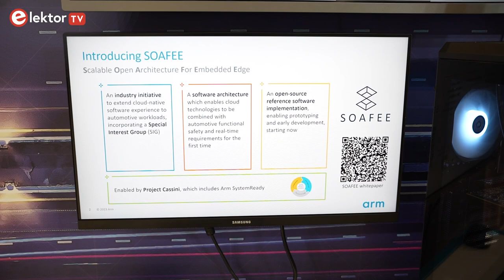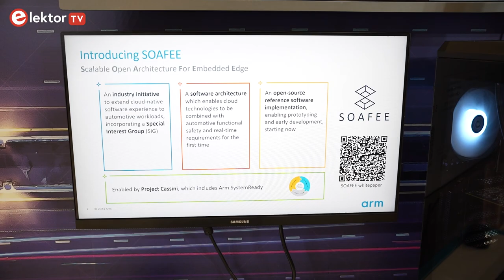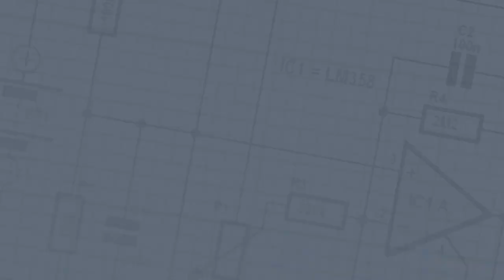ARM at Embedded World 2023: Software-Defined Vehicles, Auto Safety, and More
How will the software-defined vehicle become a reality? Arm has been working on their SOAFEE platform with key players from the automotive industry to determine how it will happen. Robert Day, Director, Automotive GTM, explains the background of this initiative and how they are taking cloud software development concepts and applying them to the real-time, functionally safe world of automobiles.